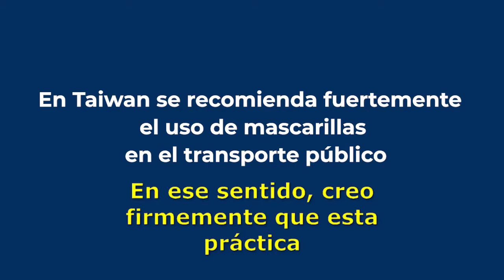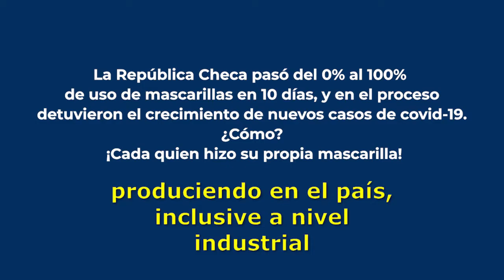Juan Orlando Hernández 27/3/2020.